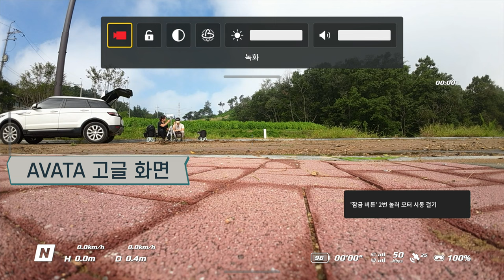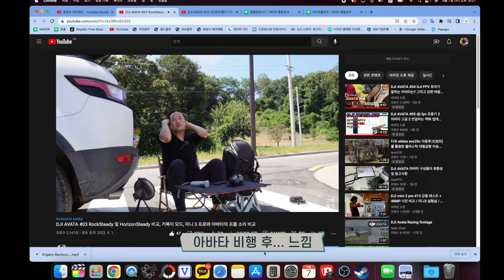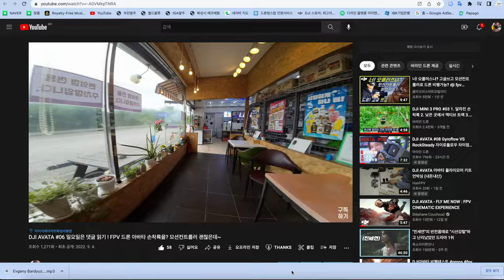DJI AVATA #09 아바타 처음 비행해 본 구독자 님의 리얼 체험기 그리고 첫 추락! First Crash